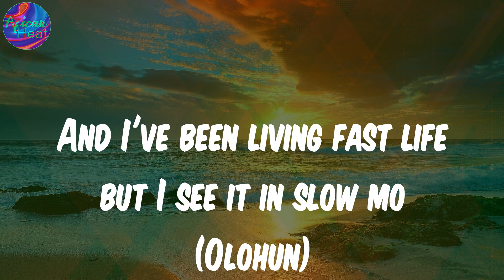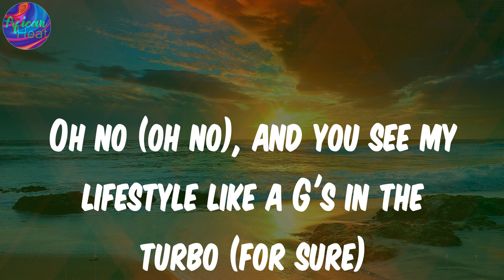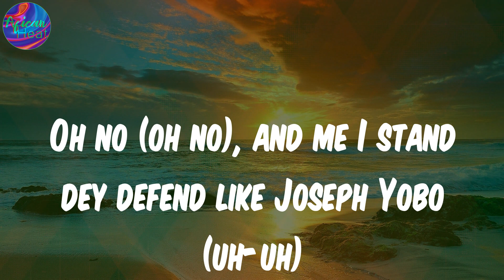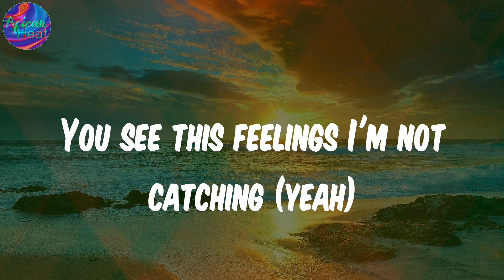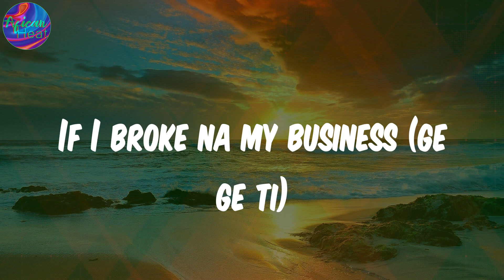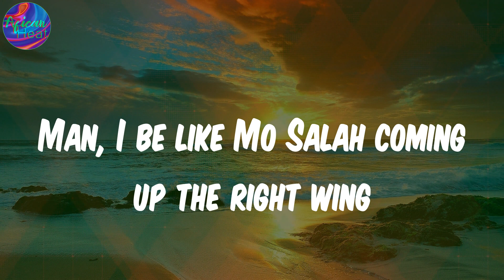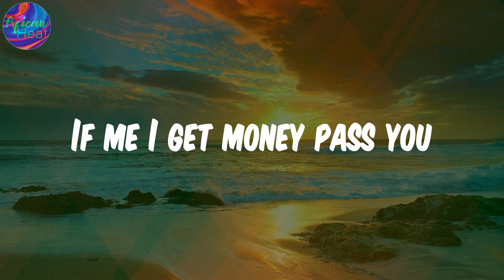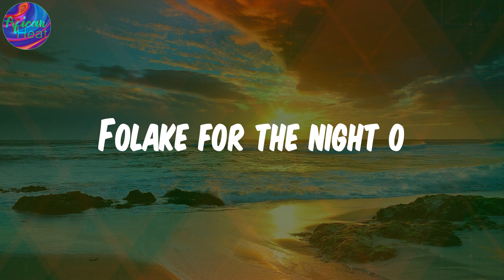Finesse (Lyrics) - Pheelz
Lyrics:
(Hm)
Nice, nice, nice, nice
Mad
Ahh, finesse
Oohh
Ridimakulayo (Rii)